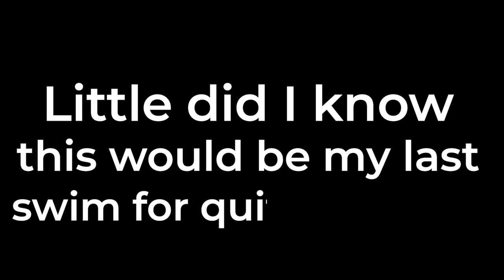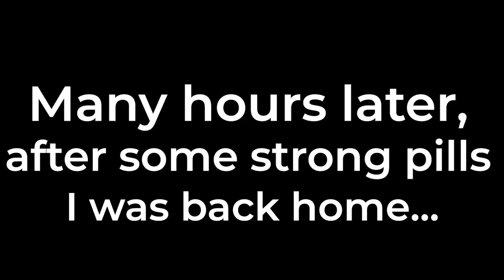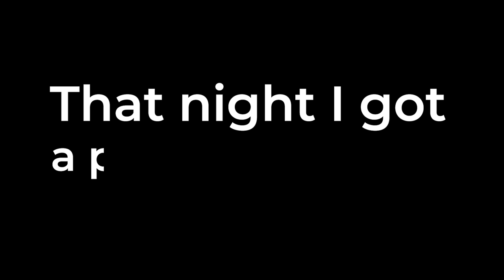I crashed my ebike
I live in a step van and my ebike has been my main mode of transport till now!